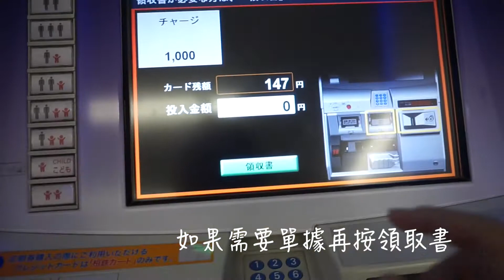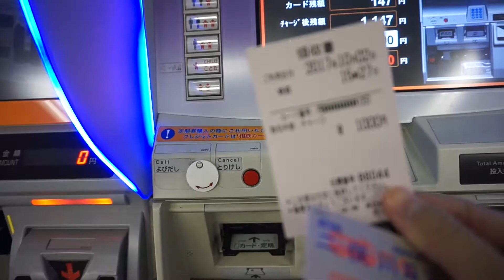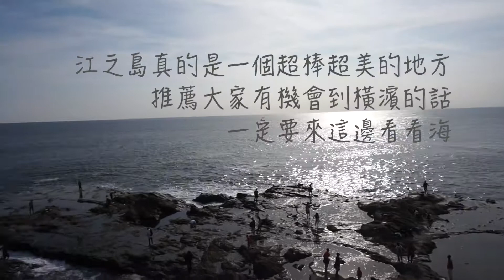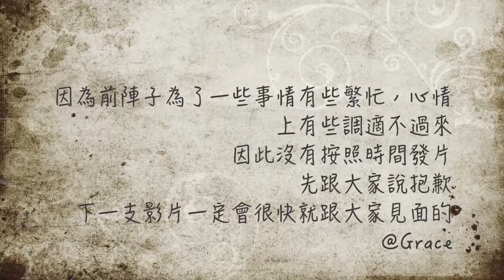Vlog Week 04｜中秋聚餐＆江之島 Moon Festival & Enoshima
日本初來乍到的四集Vlog來到最後一集囉
這次主要簡單分享一週中比較特別的兩天，分別是到老師家慶祝中秋節，還有去江之島玩。
不得不說，江之島真的榮登我目前最愛的旅行地，有汪洋大海可以看，如果可以接受的話，你也可以挑戰被海水小小襲擊的快感喔！
到那邊你會瞬間覺得原本陰鬱的心情瞬間豁然開朗，在這邊跟大家大力推薦，只要來到橫濱，有點時間的話，一定要來江之島晃晃。

然後下支影片會很快就來跟大家報到的！！！